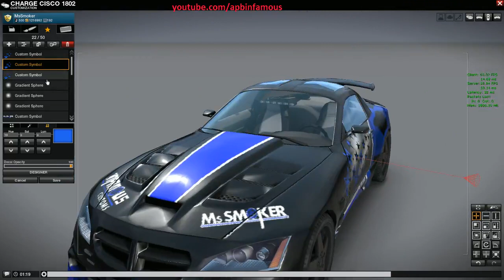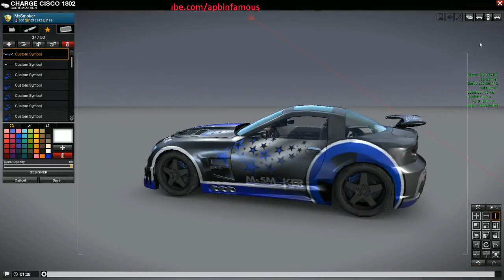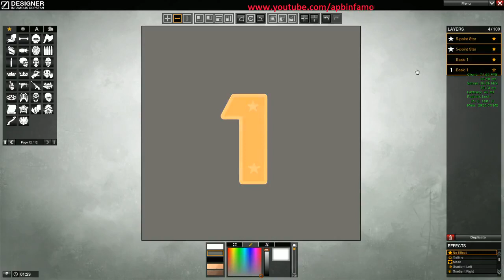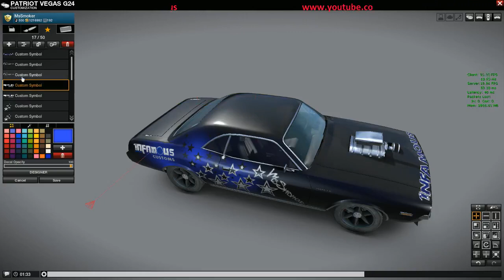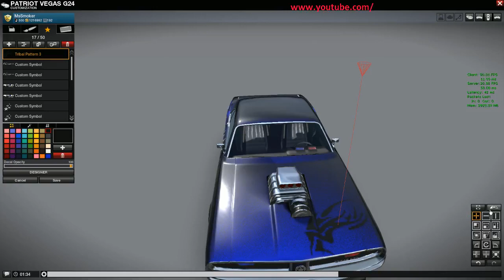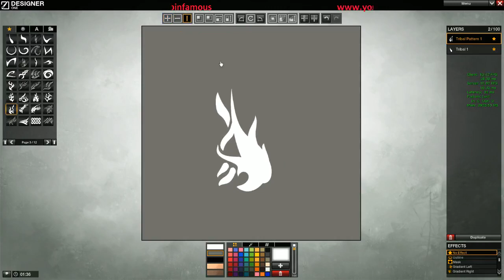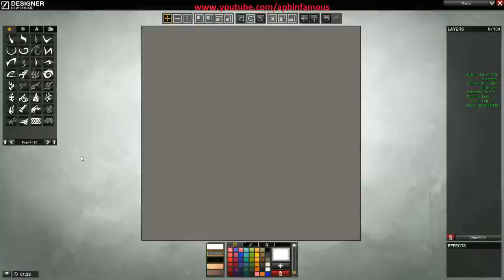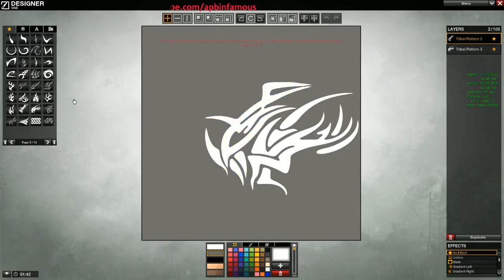Re-design of my enforcment Cisco and messing with Enfocer Vegas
Had 2 slot Cisco with no clan colors on it - had to fix that :) and then Vegas saw some messing about. And fail drift up to TipToes place and some messing around in my re-designer Cisco